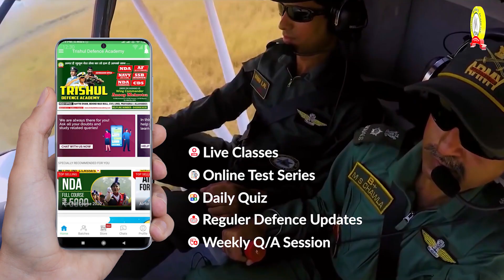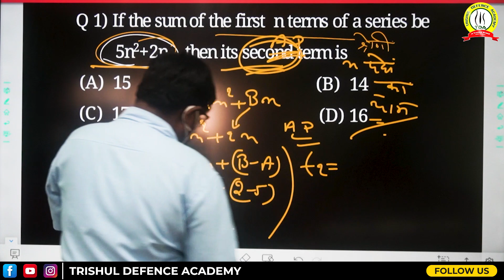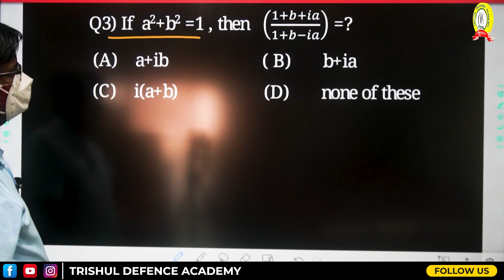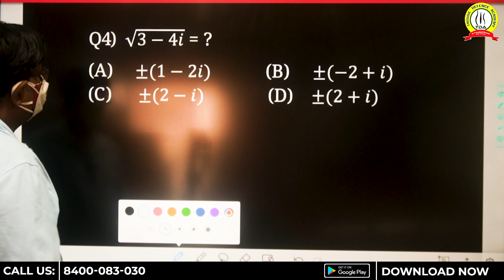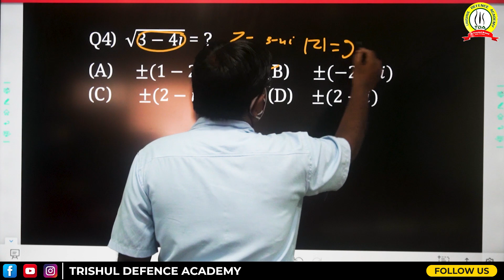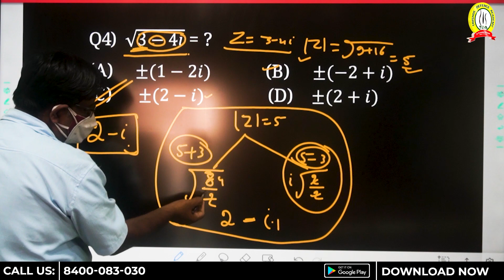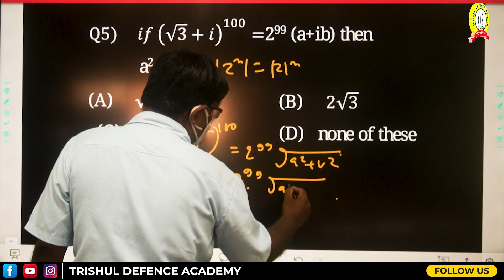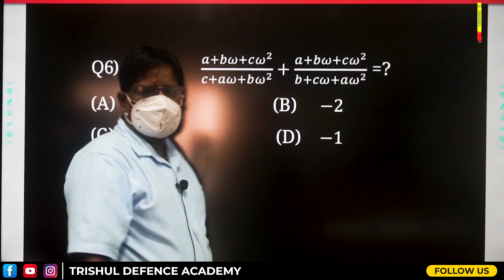Air Force X & Y 1 2021 Exam Math Sample Paper | Air Force Math Preparation Plan | Part 1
Trishul Defence Academy is one of the premier Defence Coaching Academy in India. Founded in 2004 by SSB Wing Commander Anoop Mehrotra (Ex NDA/Ex GTO), It is the best institute for the preparation of Defence Exams like NDA, CDS, MNS, AF X & Y, AFCAT, NAVY SSR/AA/MR, INET, ES, UES, IMA, OTA, JAG, SSC(Tech), JAG, Logistics, Various Service Entries and ICG.